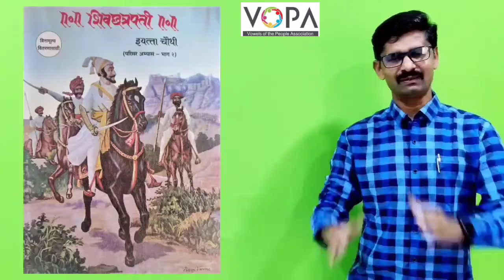5th | परिसर अभ्यास २ | इतिहास म्हणजे काय? | VSchool